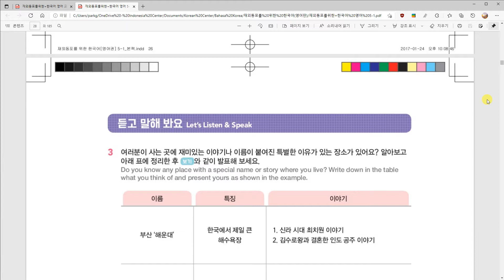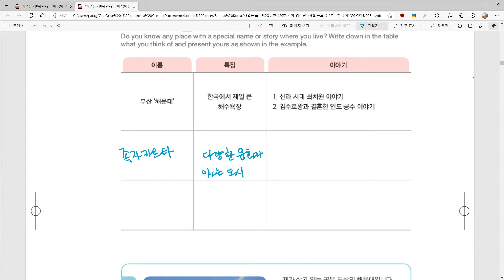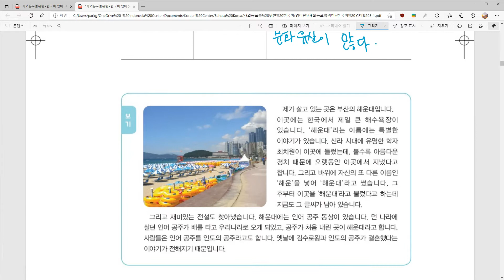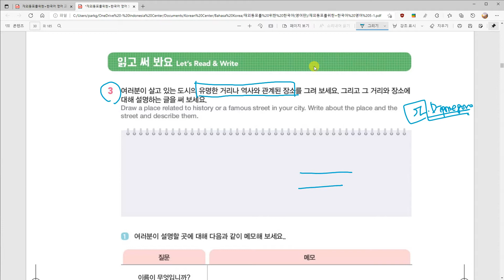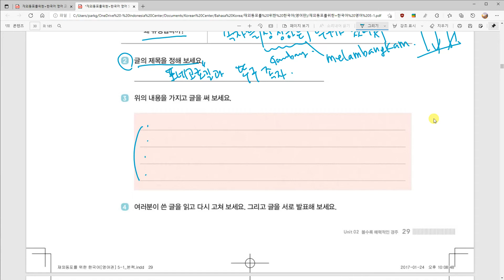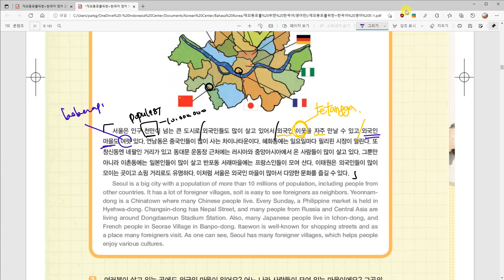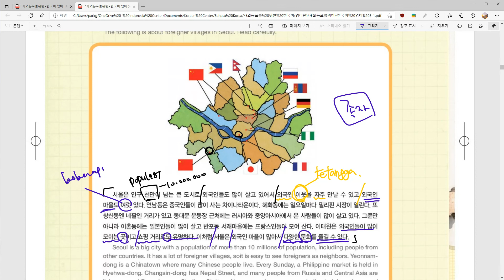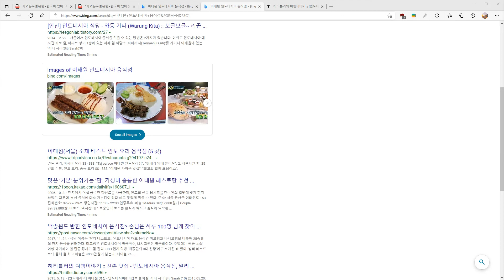Kelas Bahasa Korea anak-anak 2과 볼수록 매력적인 경주 Belajar Bahasa Korea bersama Dosen Mr. Park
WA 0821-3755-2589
KakaoTalk : korean_center